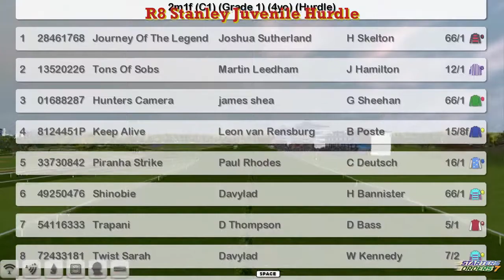NH WK13 R8 Stanley Juvenile Hurdle